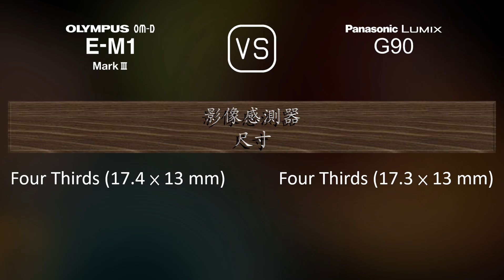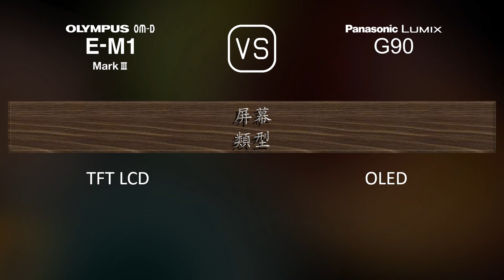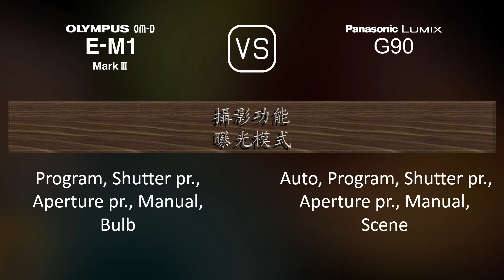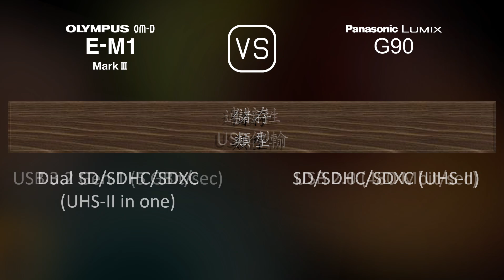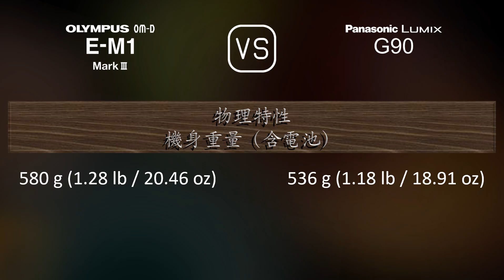Olympus OM-D E-M1 Mark III 與 Panasonic Lumix G90 的規格比較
本片是 Olympus OM-D E-M1 Mark III 與 Panasonic Lumix G90 的功能概述和規格比較 (comparison of specifications)，希望對您有所啟發。感謝您的支持。

00:25 推出
00:33 機身
00:40 影像感測器
01:01 影像
01:16 光學與對焦
01:41 屏幕
01:58 取景器
02:13 攝影功能
03:06 錄像功能
03:20 儲存
03:24 連接性
03:49 物理特性
04:07 雜項